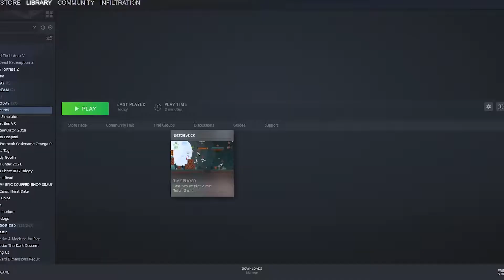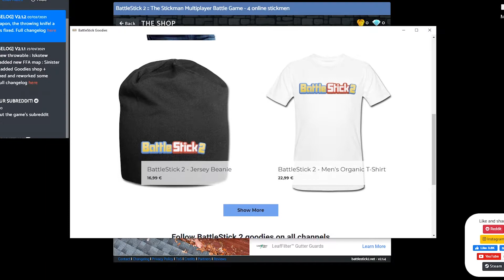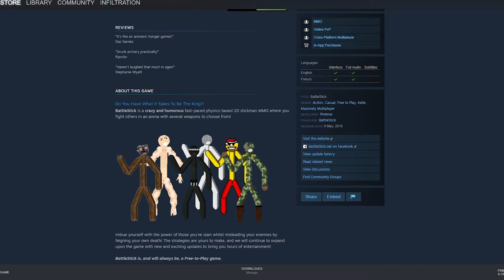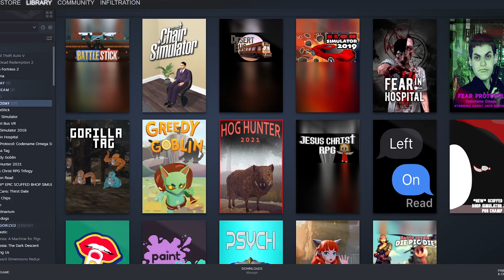"Stick Fight: The Game"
Really cool stick game that creates fun times and not at all dread